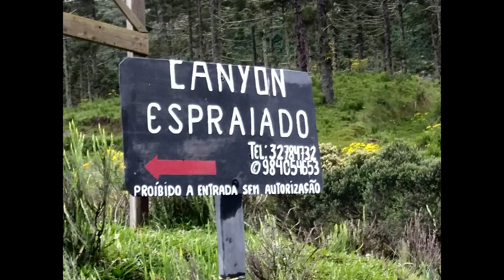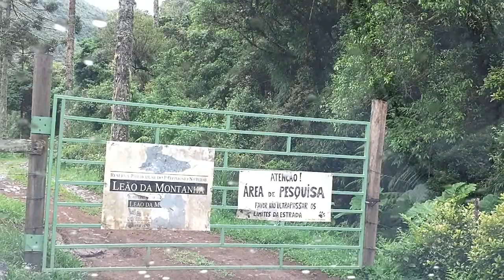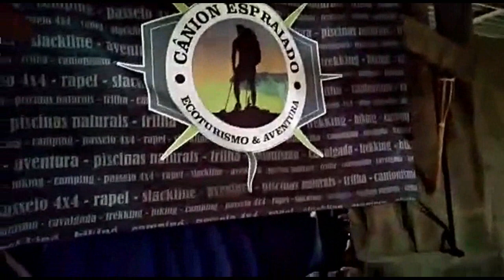Um paraíso escondido - Cânion Espraiado Urubici SC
Cânion Espraiado em Urubicy SC Aventura a 1.600m de altitude | Vida na estrada

O Cânion Espraiado é um daqueles lugares que a gente conhece e que nunca mais esquece e se possível ainda quer voltar muitas e muitas vezes. O Cânion Espraiado fica localizado no Campo dos Padres em Urubici em Santa Catarina, a estrada é de díficil acesso por isso um 4x4 é recomendado, no Cânion também passam muitos amantes de trilhas e aventuras.

Apoie o Projeto do Livro "A Vida Por trás das Lentes"
Apoiadores do Canal: AGATHA VICARIO-Gratidão, apoio como o seu nos impulsiona e nos incentiva a aprender cada vez mais
Apoie nosso canal Comprando diversos produtos de qualidade no nosso link da Amazon
EQUIPAMENTOS QUE USAMOS:
Drone DJI Mavic Pro 2 Zoom
GoPro Hero 7
Cel Samsung A71
Gravador externo Sony Câmera Nikon

Livros que Indico: Viagens

MÚSICAS QUE UTILIZO NOS VÍDEOS - USE UM MÊS GRÁTIS ACESSANDO O LINK ABAIXO.